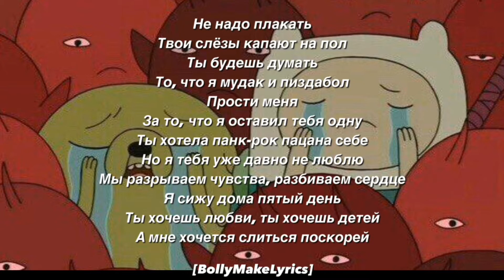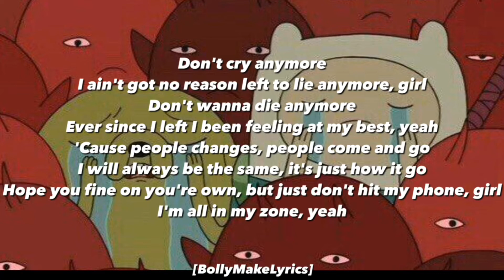LIZER - Слезы (ft. Aaron) (Lyrics)